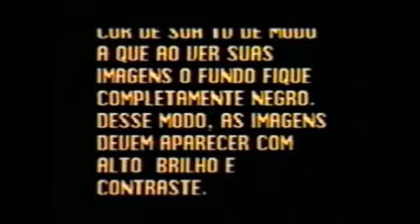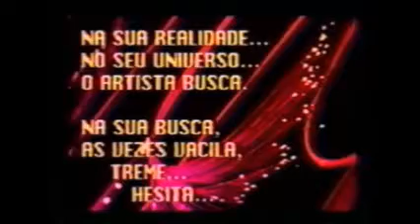Exposição Instalações Sonoras e Movimento no MAC Campinas em junho de 1990.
Esta filmagem mostra uma excelente técnica de Zoraide Arguello para mostrar as esculturas de fibra óptica de Sílvia Matos no ambiente totalmente escuro em que elas estavam. A música é de Raul do Valle.